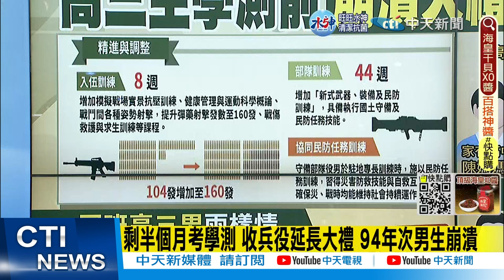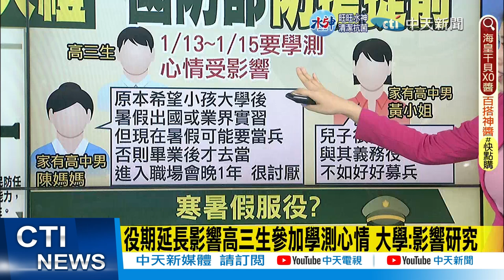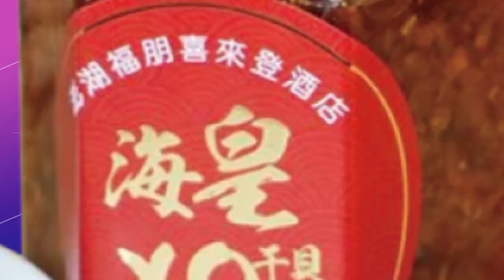【每日必看】剩半個月考學測 收兵役延長大禮 94年次男生崩潰｜這10年被封"黃金爽代" 網友嫉妒喊:通通抓回去關 20221228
00:00 剩半個月考學測 收兵役延長大禮 94年次男生崩潰
01:00 高三注意! 延長1年兵同班兩樣情 末代爽兵只當4個月
01:31 這10年被封"黃金爽代" 網友嫉妒喊:通通抓回去關
02:30 清大副校長憂擾學校運作 家長怒打亂孩子學涯規畫
03:20 役期延長影響高三生參加學測心情 大學:影響研究
03:58 新制如成功嶺"寒暑訓" 軍方批罔顧訓練持續性